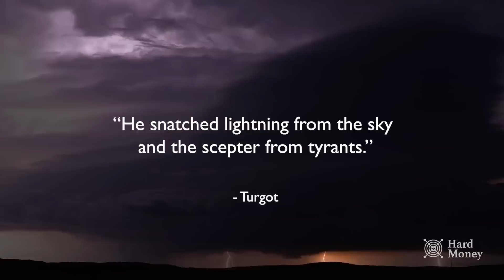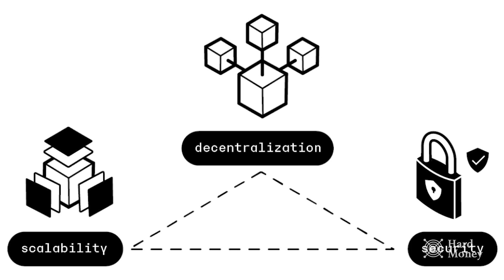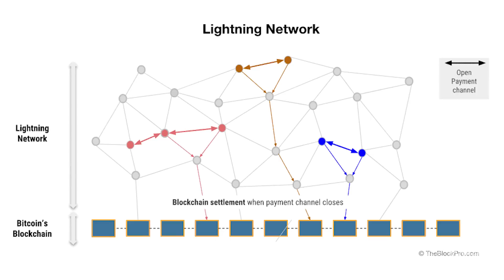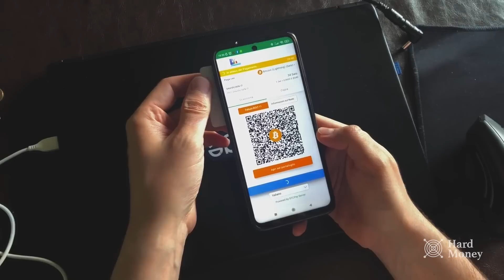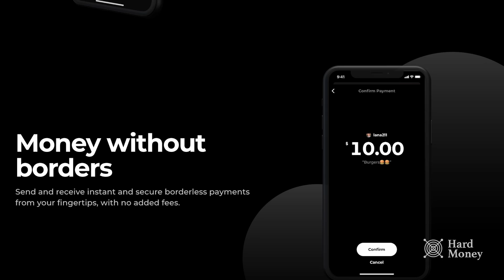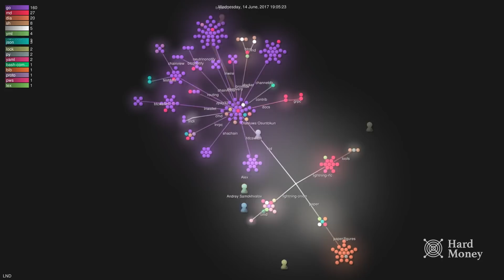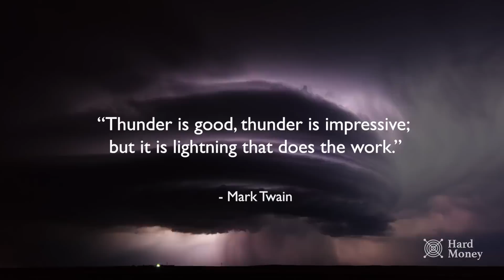Future of Bitcoin: Lightning Network | Hard Money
On this report from Hard Money, we explore the lightning network, which enhances Bitcoin’s scalability and is gaining widespread adoption with fast, super-cheap micropayments that are accessible to everyone, allowing for worldwide financial inclusion.